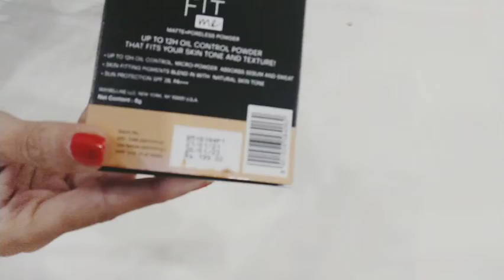Maybelline New York Fit me Matte + Poreless Powder SPF 28 Oil Control Review